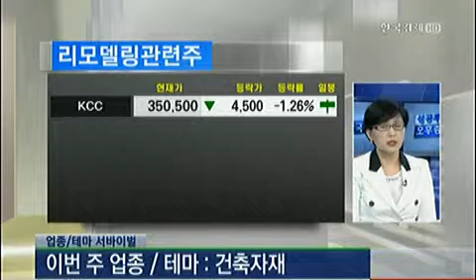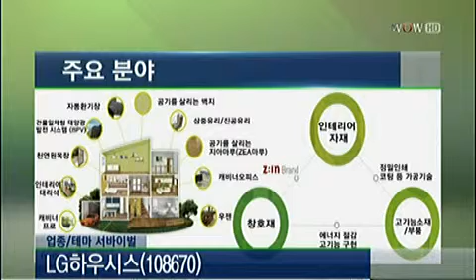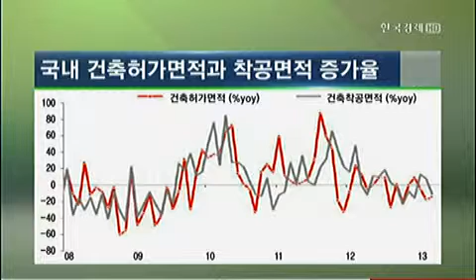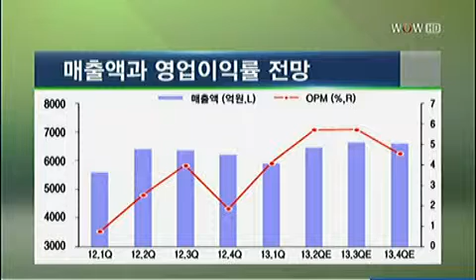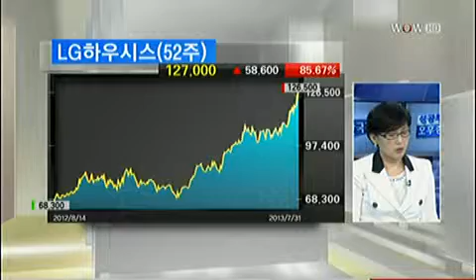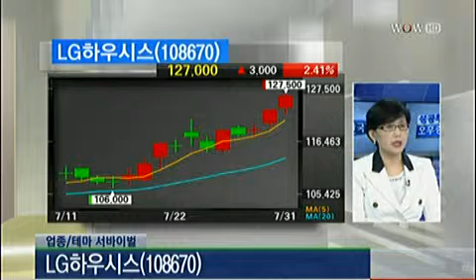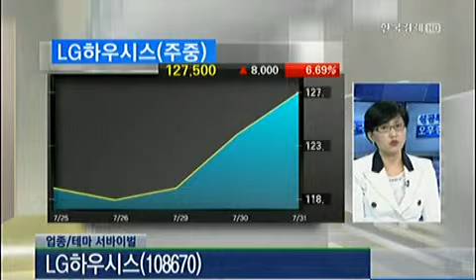[성공투자오후증시] 업종/테마 서바이벌 - LG하우시스(108670)_2013년 7월 31일